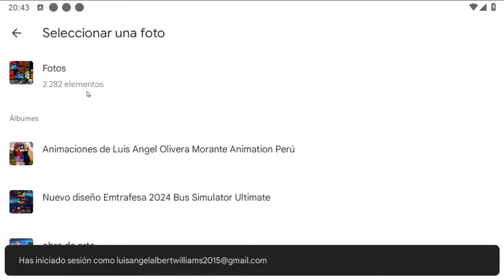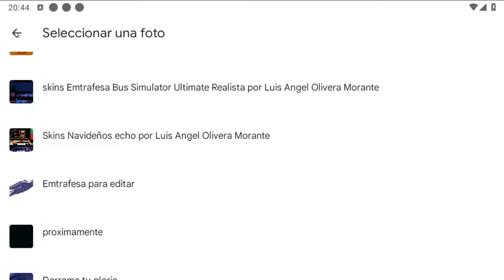Como poner Skins Bus Simulator Ultimate 2024 (bien explicado)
Aqui lo dejo mis skins creadas para su bus Simulator Ultimate